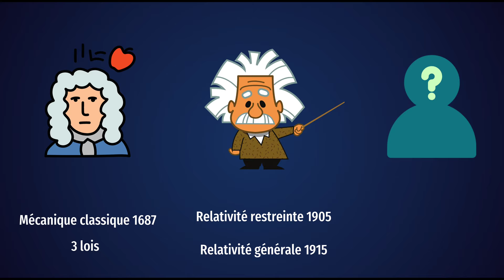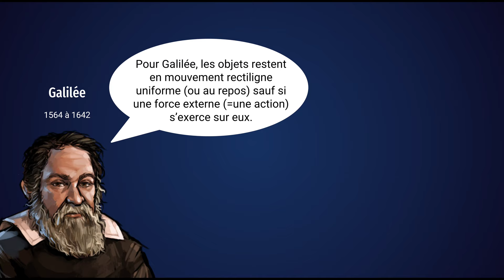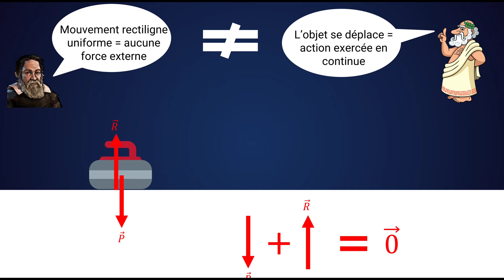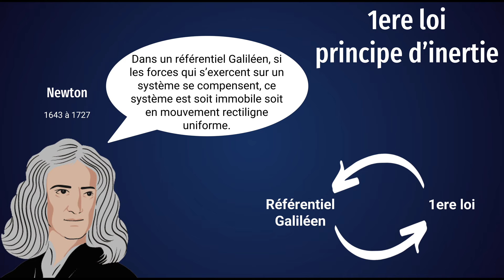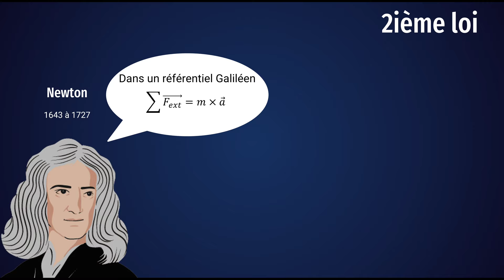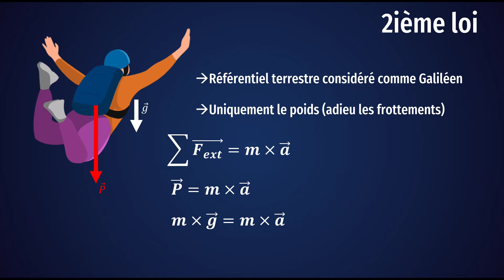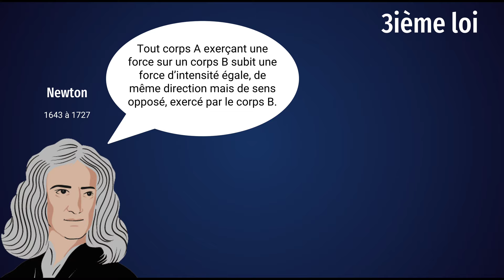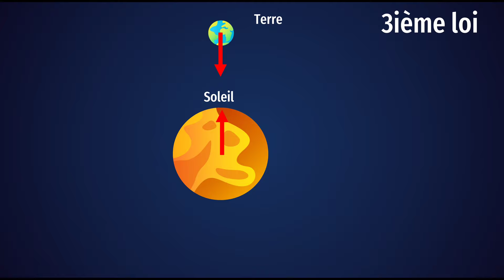Les 3 lois de Newton - cours de lycée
Le cours complet de première et terminale sur les 3 lois de Newton
▶ La 1ere loi de Newton - principe d'inertie
▶ La 2ième loi de Newton - principe fondamental de la dynamique
▶ La 3ième loi de Newton

▬▬▬▬▬ NOS LIVRES DE RÉVISION  ▬▬▬▬▬
📖 La nomenclature en chimie organique
📖 Calculer une dérivée en maths